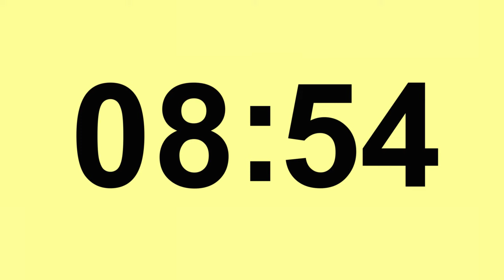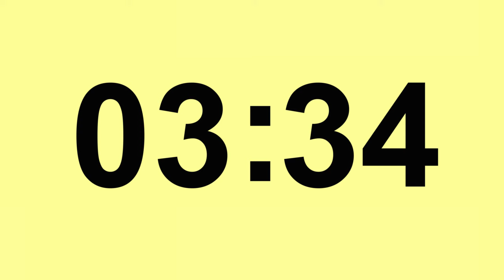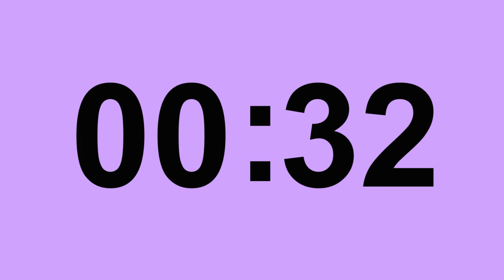Hẹn giờ đếm ngược 20 phút|| 20 Minutes Countdown Timer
20 phút đồng hồ đếm ngược tôi cần và bạn cũng vậy đồng hồ chạy ngược giúp bạn hiểu về thời gian. Tôi nghĩ rằng chúng sẽ rất hữu ích cho các buổi tập yoga, thể dục tại nhà hay thời gian làm việc của bạn.